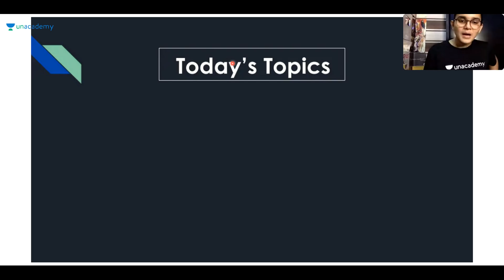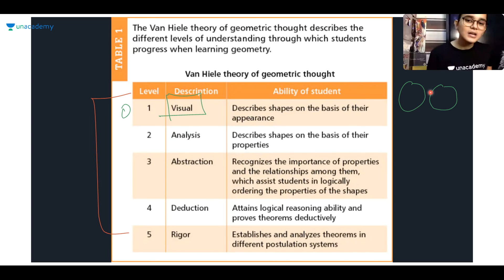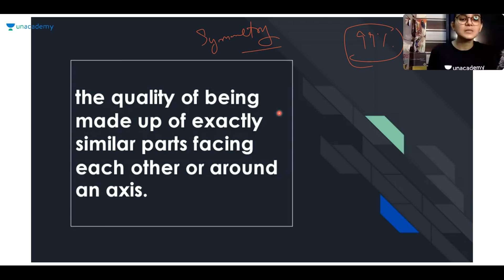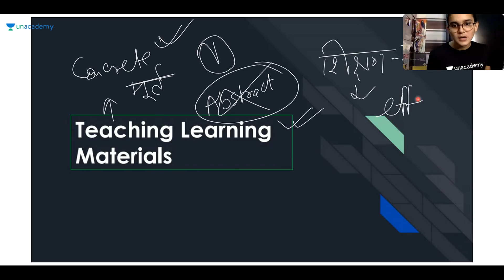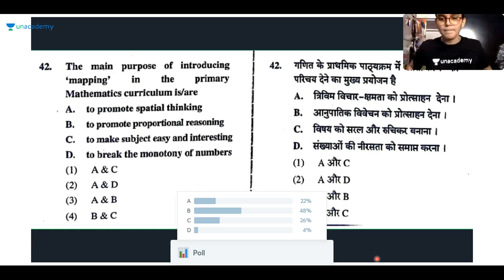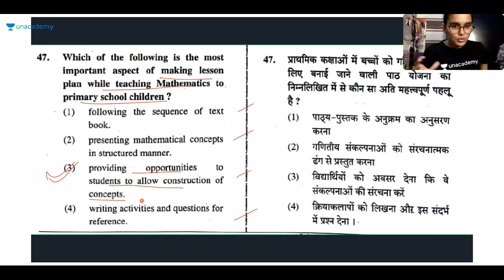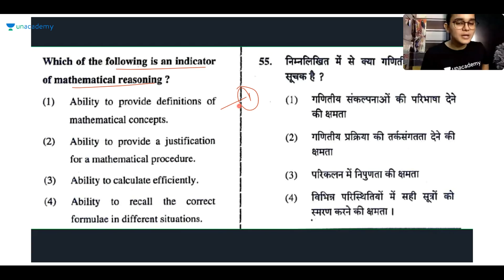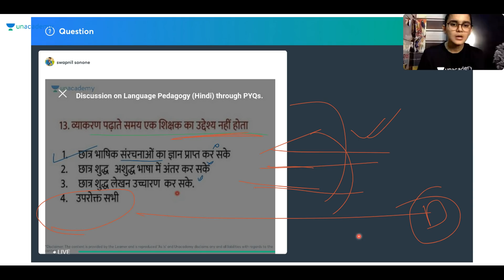Maths Master Revision Class for CTET 2020 | Himanshi Singh | Unacademy Shiksha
Himanshi Singh and other top educators are teaching live on Unacademy Plus.

This session starts with a discussion on "Maths Master Revision Class for CTET 2020" on Maths. In this lesson, Himanshi Singh shares his various preparation strategy along with examples which will help you to crack the exam.
CTET Unlock 2020 aims to give the candidates a head start in preparing for the exam. Our Unacademy Educator focuses on not just completion of the syllabus but in helping the aspirants be well prepared for the exam, building the candidates' confidence with the best study material.
We will cover all the subjects in these sessions.

ctet admit 2020 July
 ctet admit card july 2020 download

Unacademy Subscription Benefits:
1. Learn from your favorite teacher
2. Dedicated DOUBT sessions
3. One Subscription, Unlimited Access
4. Real-time interaction with Teachers
5. You can ask doubts in the live class
6. Download the videos & watch offline